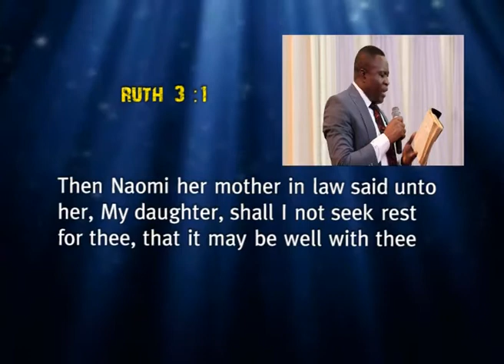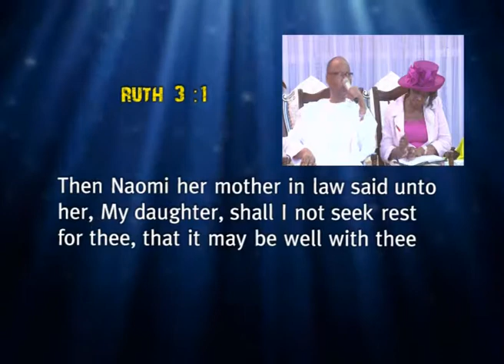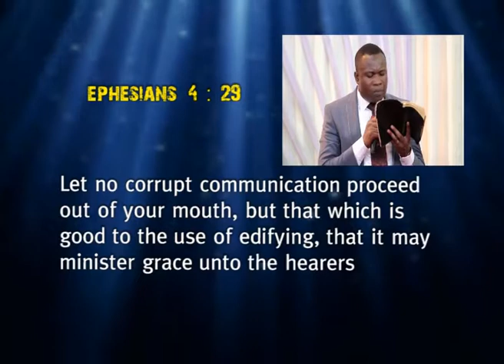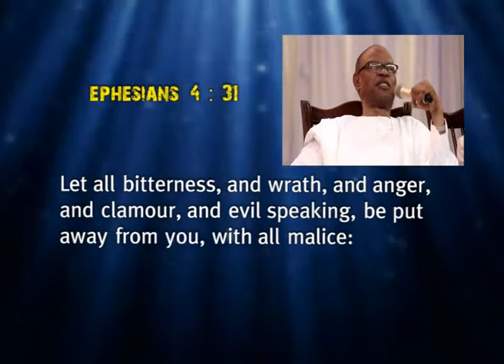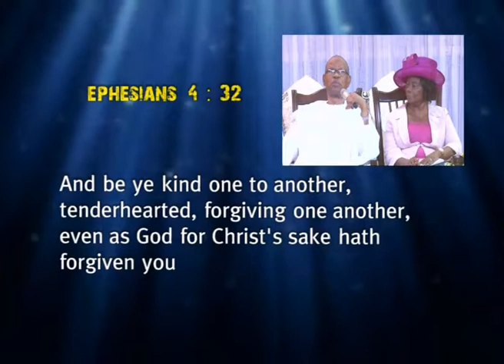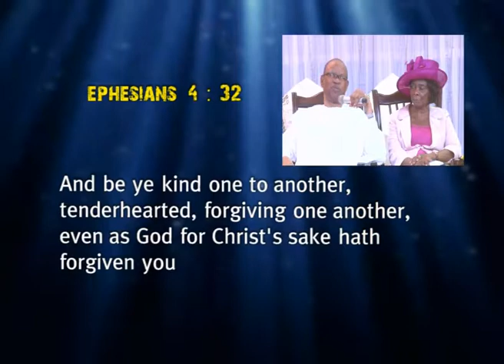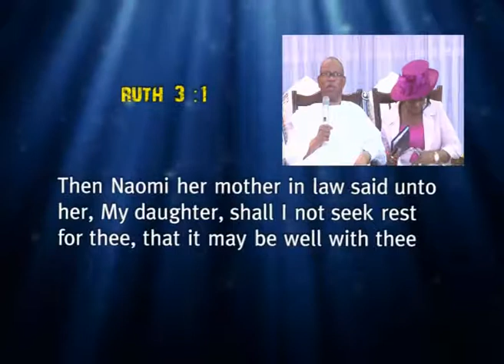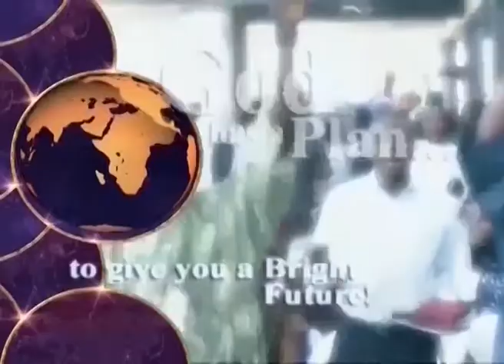REST - REV. DR. O. EZEKIEL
HOUR OF GRACE - SUN 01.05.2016